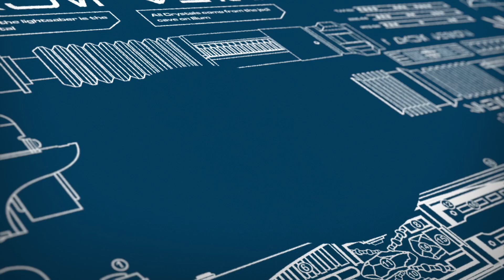Star Wars Droid Restraining Bolt Prop (QuickBuild)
Etsy store:

If you would like to see more of my work you check out my insta